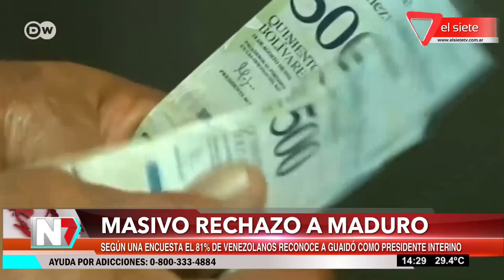El 81% de venezolanos reconoce a Guaidó como Presidente interino